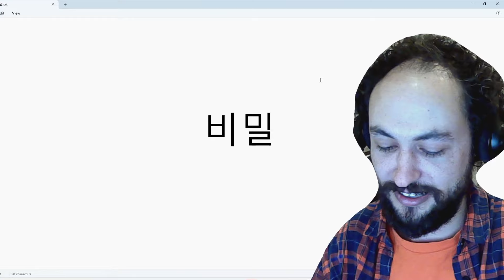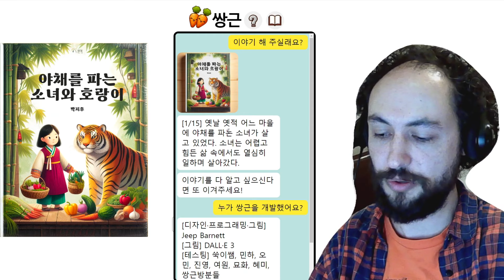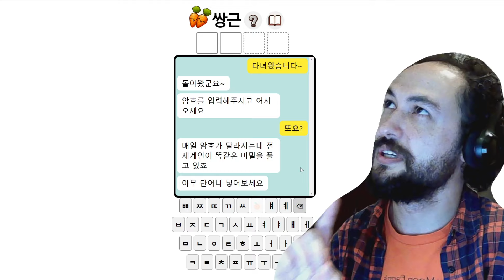제가 개발한 게임을 소개하고자 합니다 🥕🥕쌍근!!!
한글 단어 맞추는 게임을 개발했습니다! 쌍근을 한번 해보시고 코멘트를 남겨주세요.